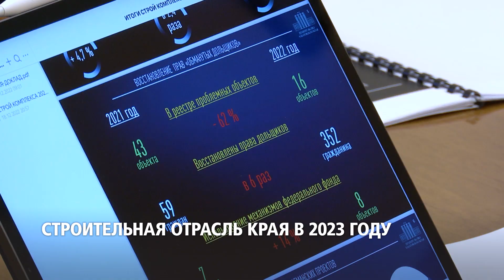Строительная отрасль Хабаровского края в 2023 году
Долгострои должны исчезнуть в Хабаровском крае в 2023 году. Задачу завершить строительство всех проблемных объектов и не допустить появления новых Михаил Дегтярёв поставил перед зампредом по вопросам строительства Керимом Сунгуровым.

За последние 2 года долгостроев в регионе стало почти в три раза меньше — с 43 в 2021-м до 16 к концу минувшего года. В 2023-м планируется восстановить в правах 1635 обманутых дольщиков.